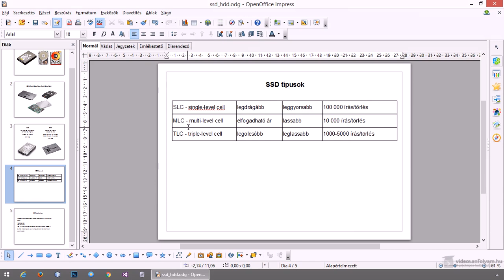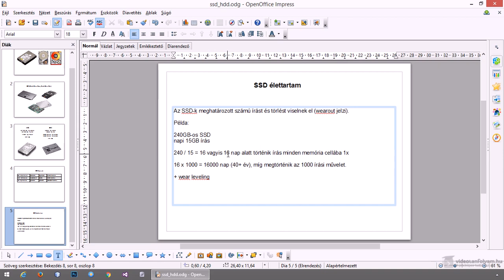SSD - mi az, mik az előnyei, 2. rész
Az SSD-k a számítógépek sebességét képesek jelentősen megnövelni és az egyre olcsóbbá válásukkal egyre többek számára válnak elérhetővé. Ezért ebben a videóban megnézzük, hogy pontosan mi az SSD, mik az előnyei, miért érdemes a hagyományos merevlemezek helyett használni.